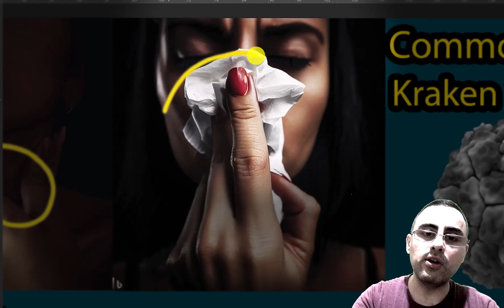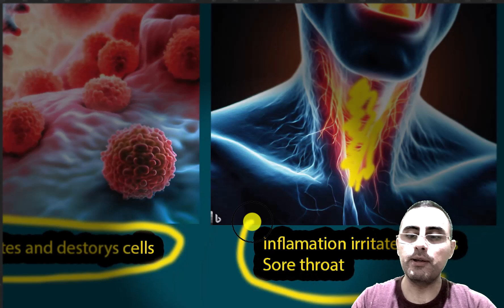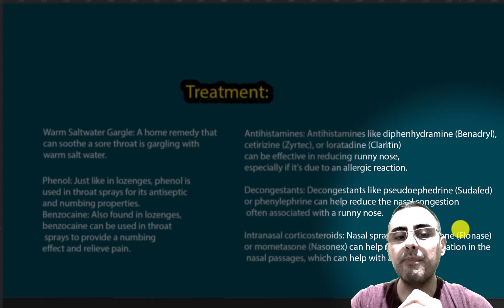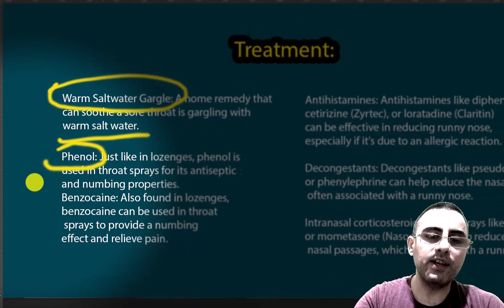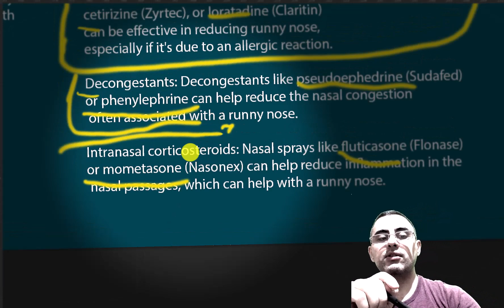Sore Throat and Runny Nose: Common Cold or Omicron COVID-19?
What are the symptoms of the common cold?"
How can I tell if I have Omicron or a cold?"
What causes a runny nose and sore throat?"
Difference between Omicron and common cold symptoms?"
What are the best remedies for a sore throat?"
How can I treat a runny nose?"
What causes a sore throat and runny nose?
How do I get rid of a sore throat and runny nose?
What is the difference between a cold and the flu?
How do I prevent the common cold?
How do I prevent the flu?
What are the treatments for a sore throat and runny nose?